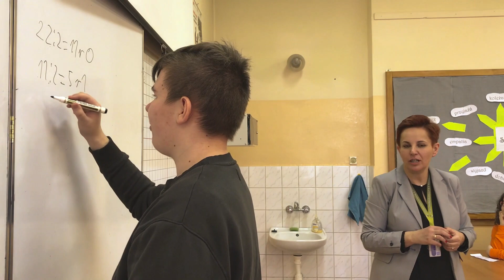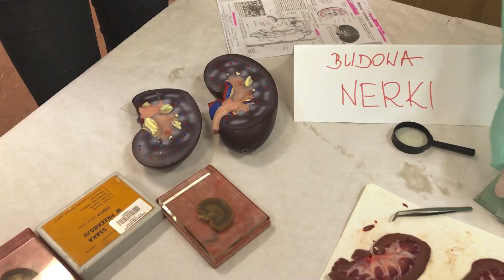VIII Festiwal Nauki - część druga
14 lutego odbyła się w Nowodworku druga część tegorocznego Festiwalu Nauki. :)